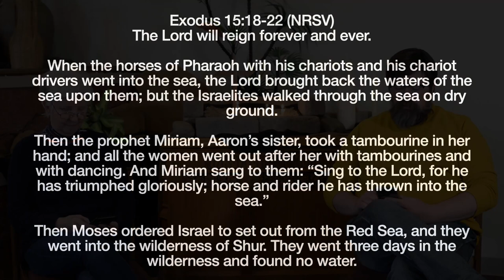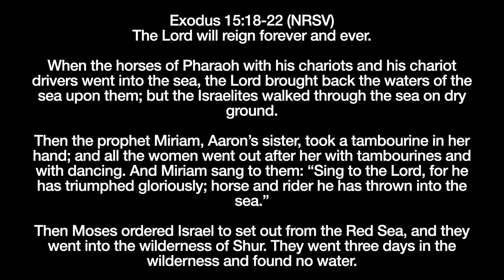Miriam Plays the Tambourine and Everyone Starts Dancing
First Christian Church Valparaiso's Weekly Message for the week of 3/10/22. In this week's Weekly Message, we hone our skills in lectio/visio divina with a reading from Exodus 15.

Recorded at
First Christian Church
Valparaiso, Indiana